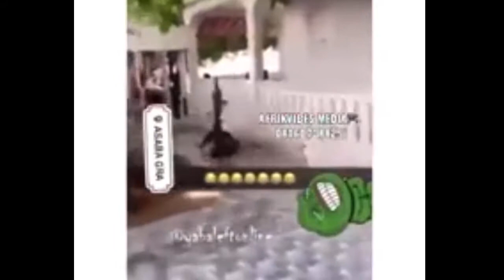I HAD BRO IN REAL LIFE CHECKMATE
This is my first video, it should get better after this